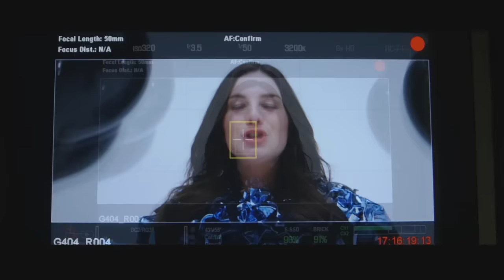Maan - Perfect World (Prod. by Hardwell) (Official Video) TETA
קבלו את Maan, הזוכה של תחרות The Voice ההולנדית עם סינגל הבכורה שלה Perfect World שהופק ע"י Hardwell !
שני האמנים נפגשו כאשר Hardwell  הוזמן להופיע בפתיחת התחרות.
הוא מאד התרשם מ Maan ומהיכולות הווקאליות האדירות שלה ומיד החליט להפיק לה את הסינגל הראשון שלה עם הסאונד הייחודי שלו והתוצאה Perfect World העוצמתי שלפניכם!

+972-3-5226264